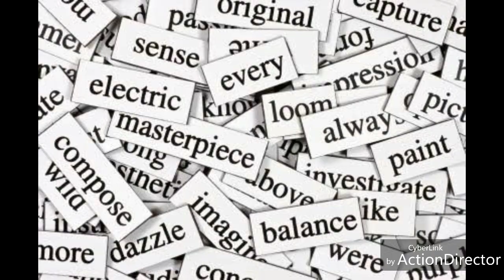10 MINUTES 10 VOCABULARY CHALLENGE FOR PSC ENGLISH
English Vocabulary for psc exams with tricks
10Minute 10 vocabulary challenge